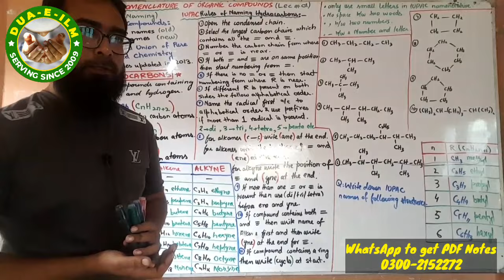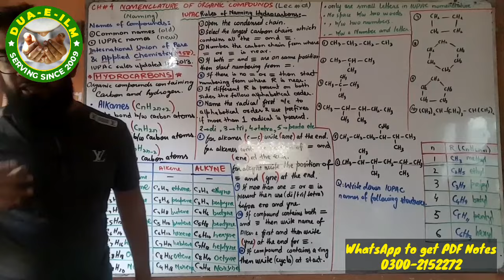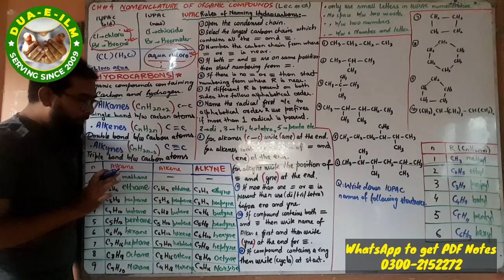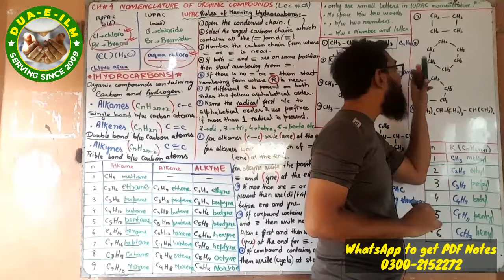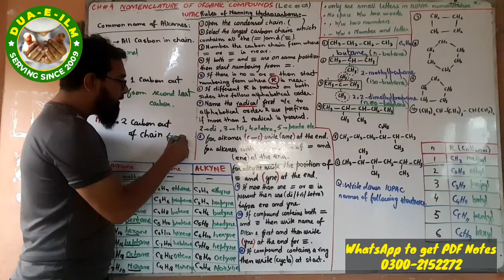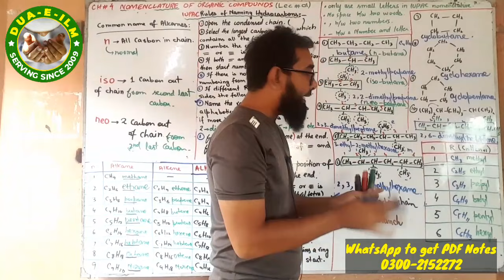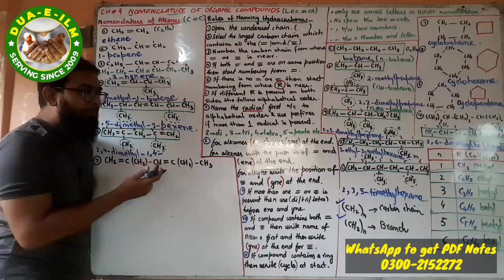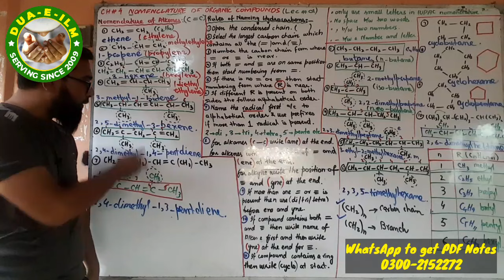CH#4 Nomenclature of Organic Compounds | Lec#1 | XII-Chem-2023